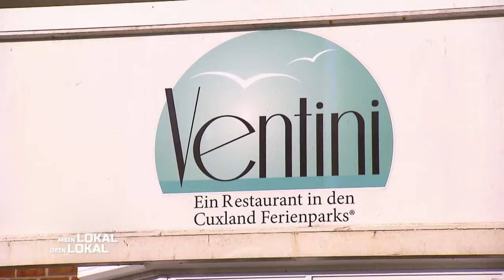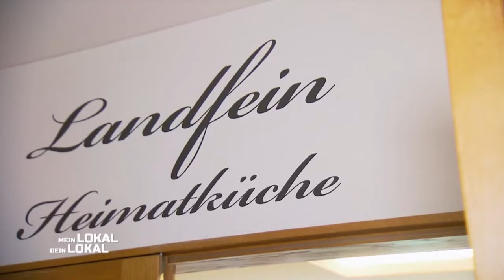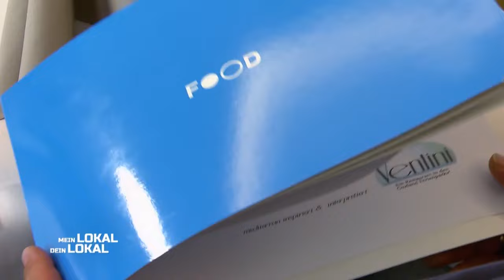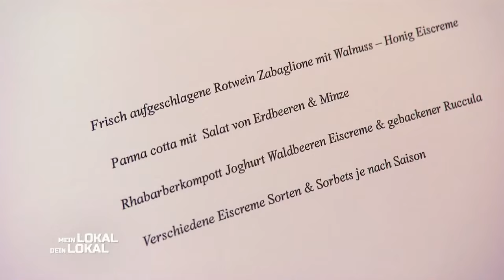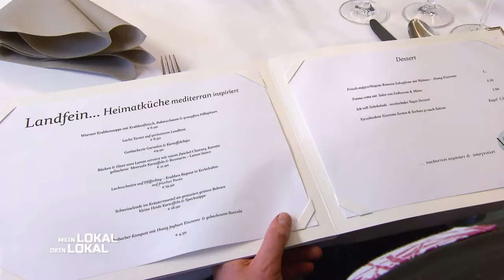Große Verwirrung🤔 ZWEIGETEILTES LOKAL mit unterschiedlichen Speisen?🍤🍳| 1/2 | Mein Lokal, Dein Lokal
An der Nordsee ist die Verwirrung groß: Nicole bietet in ihrem Lokal sowohl italienische Küche als auch Heimatküche an. Beide kulinarische Richtungen sind auch räumlich voneinander abgetrennt, doch die Speisekarte ist dieselbe. Wie sollen Gäste hier den Durchblick behalten?